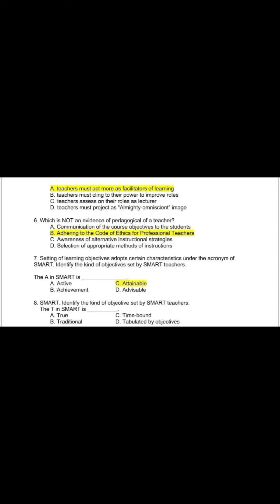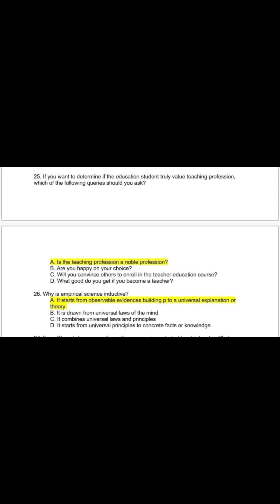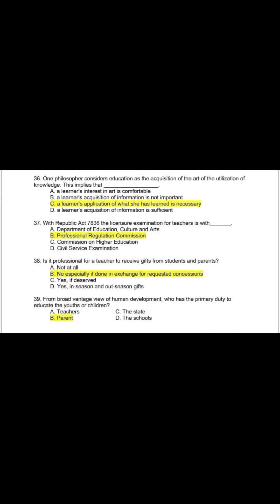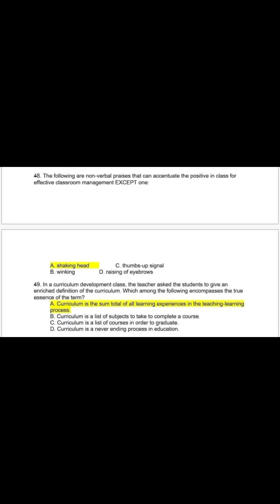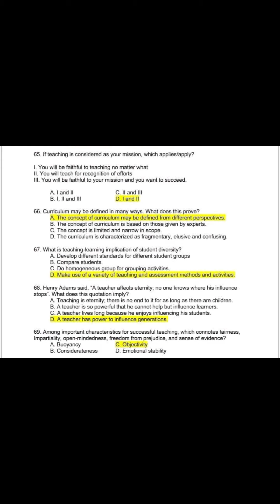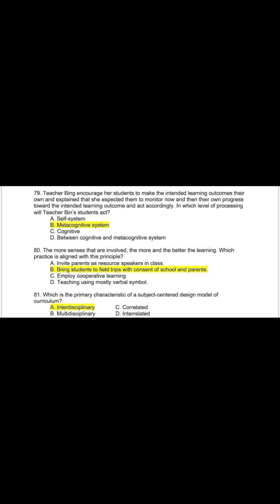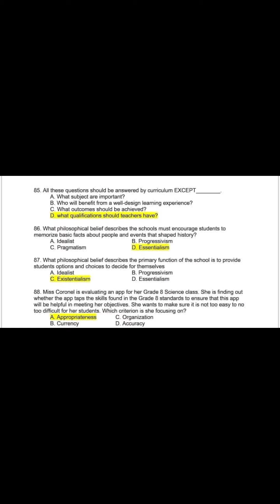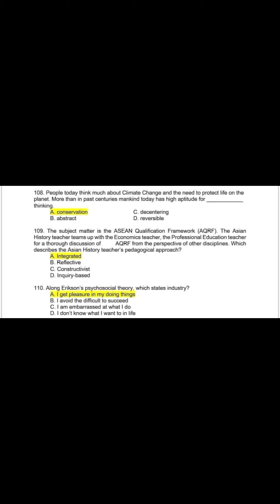LET REVIEWER: Professional Education LET Reviewer September 2022